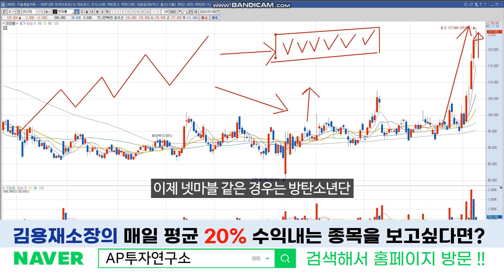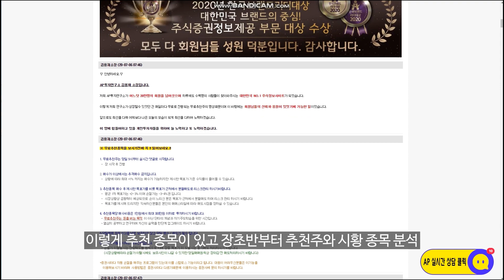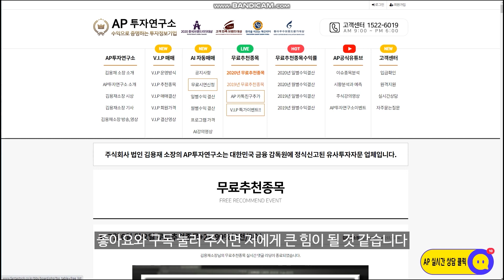넷마블 (251270) - 빅히트 관련주! 게임 관련주! 재료모멘텀이 너무나도 좋다